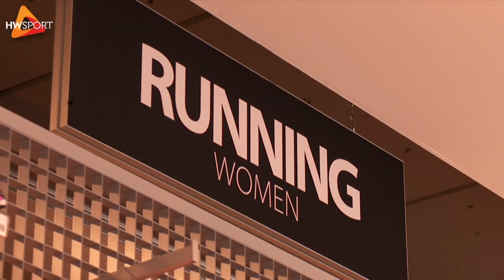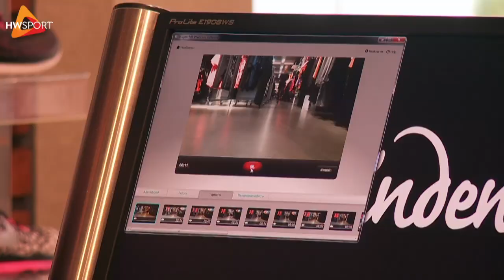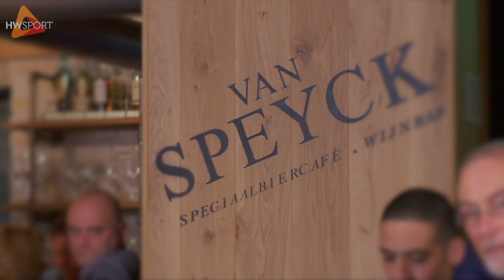Hoeksche Waard Sport aan Tafel 9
In deze aflevering "Hoeksche Waard Sport aan Tafel 9", schuiven aan

- 2 neven die allebei spelen voor een verschillende Hoeksche Waardse voetbalclub.
- Een wegatlete die presteert op de baan, op de cross en daarnaast ook nog loopt voor het goede doel.
- de voorzitter van de Hoekse Renners over de nieuwe eliteploeg.

de evaluatie van Peter zijn Sturdy / EasyFit Challenge
en...
is er muziek van zangeres Romee Aussems.
En wat voor een zangeres !

Kijken dus !

HW1 Sport Hoeksche Waard

In HW1 Sport Hoeksche Waard geven we de Sport een platform in de Hoeksche Waard. Een internet platform waar Sporters en Sportverenigingen zichzelf kunnen profileren in een sportprogramma op Internet TV van HW1. Het team van HW1 draagt de sport een warm hart toe. Daarom een medium waarmee de verenigingen en sporters een tool in handen krijgen ten behoeve van hun individuele P.R. Het programma dat wij maken staat in het teken van een specifieke sportclub, vereniging of sporter. Belangrijke facetten van de vereniging of club worden onder de aandacht worden gebracht. Bijvoorbeeld door items over de jeugdopleiding,  vrijwilligers, sponsoring of Business club. Zolang het de club maar iets oplevert, zoals extra aanwas van leden, vrijwilligers, sponsors of leden voor de businessclub. HW1 is bedoeld als P.R. middel voor de clubs. En P.R. levert ook echt iets op.

Wanneer een sporter, club of vereniging in de uitzending van "HW1 Sport Hoeksche Waard” komt, kunnen de bedrijfssponsoren van de club zich in de uitzending profileren, naast hun club, door te adverteren. Maar ook het (niet gelieerde) bedrijfsleven kan in iedere aflevering adverteren. In en rond de uitzending kan er geadverteerd worden door te adverteren in de vorm van banners, of met advertenties en commercials in de overgangen. Adverteren op HW1 is effectief en efficiënt. Met een wekelijks bereik van meer dan 30.000 en een attentiewaarde van 100% wordt uw reclame boodschap 100% zichtbaar voor de kijkers van HW1.

Interesse in de mogelijkheden? Neem vrijblijvend contact op met de redactie of kijk op of